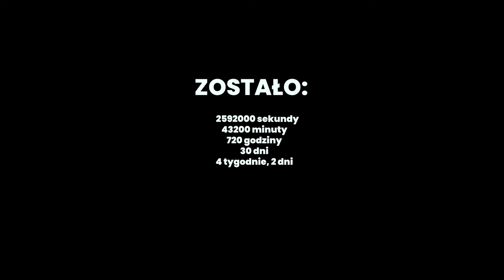DDP DZIEŃ 101 "CZY BĘDZIE COMEBACK?"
SIŁA I HONOR